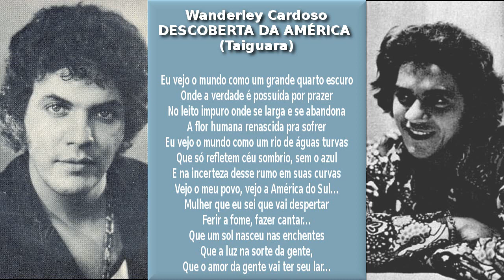Wanderley Cardoso - Descoberta da américa ( Taiguara )